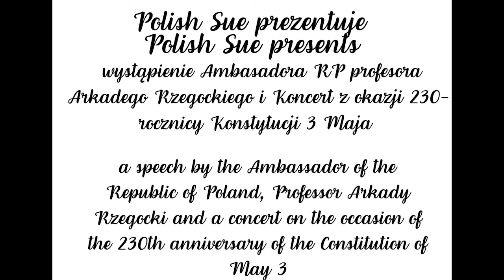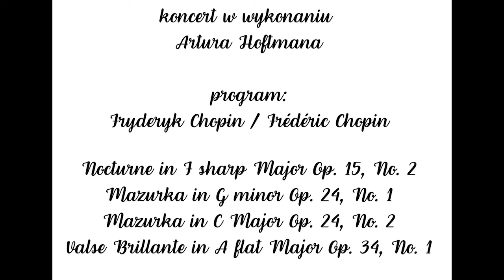Celebrations of the 230th Anniversary of the Polish Constitution of 3 of May .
Polish Sue welcomes you to celebrate the 230th Anniversary of the Polish Constitution with a speech from His Excellency Ambassador of the Republic of Poland to the United Kingdom professor Arkady Rzegocki followed by Frederic Chopin's Concert by Artur Haftman.
We hope you enjoy the Polish 3 May Constitution Day !

Iwona Golińska
Polish Sue President

Polish Sue zaprasza Państwa na obchody 230-lecia Konstytucji RP rozpoczęte przemówieniem Jego Ekscelencji Ambasadora RP w Wielkiej Brytanii prof. Arkadego Rzegockiego, a następnie Koncertem utworów Fryderyka Chopina w wykonaniu Artura Haftmana.
Życzymy udanych obchodów Święta Konstytucji 3 Maja!

Iwona Golińska
Prezydent Polish Sue

Program koncertu Chopinowskiego:

Nokturn Fis-dur op. 15, nr 2
Mazurek g-moll op. 24, nr 1
Mazurek C-dur op. 24, nr 2
Valse Brillante As-dur op. 34, nr 1

The Chopin Concert Programme :

Nocturne in F sharp Major Op. 15, No. 2
Mazurka in G minor Op. 24, No. 1
Mazurka in C Major Op. 24, No. 2
Valse Brillante in A flat Major Op. 34, No. 1

Artur Haftman is an internationally acclaimed concert pianist who is highly praised for his creativity and musical sensitivity towards the works of Chopin by international music critiques. "I don’t believe I’ve ever heard a young pianist in concert whose sound and initial attacks were as lovely and rounded as that of the Pole Artur Haftman. Maybe only Murray Perahia 40-plus years ago was as ear-opening. “ - David Moran from The Boston Musical Intelligencer. Born in Stargard, Poland, Artur was highly influenced by his mother, Marzena Haftman, who was also a pianist. He began playing piano at the age of six with Ewa Kubiak-Kubacka and Jolanta Reszelska and made his début performance with Stargard Philharmonic Orchestra at the age of eight. Since his debut with the orchestra, Artur has received numerous awards in international competitions such as the First prize in the Category Virtuosite II in Concours International De Piano Paris – ST. Maur Des Foses and the prize from the publishing house Combre in Paris (2006), First prize at 7th JuliuszZarębski International Music Competition in Łomianki/Warsaw (2007), First prize at the 18th National Competition for Young Pianists in Koszalin (2009), First prize at the 7th International Chopin Competiton in Narva – Estonia (2010), First prize at 19th International Fryderyk Chopin Piano Competition for Children and Youth in Szafarnia (2011), First prize at 16th International Piano Festival in Druskininkai in Lithuania (2011), First prize at 18th International Piano Competition in Palma de Mallorca (2011), First prize at International Chopin Piano Competiton in Rzeszów (2012), First prize at International Music Competiton “Musicaclassica” in Moscow, First prize at International Chopin Competition in Sulechow (2012), Gold Parnas” (The grand prize) at International Piano Forum “Bieszczady bez granic” in Sanok (2013), Laureate title at 47th Polish Piano Festival in Slupsk (2013), Second prize at “Cesar Franck International Piano Competition” in Brussels (2014), Second prize at III International Piano Competition ”Villa de Xàbia ” (2015) Second Prize at III International Piano Competition ”Villa de Xàbia ” (2017), First Prize at Thomas Harris International Piano Competition in London, Recipient of Gary and Eleanor Brass Scholarship at Royal College of Music (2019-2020), Recipient of Carnwath Piano Scholarship - only pianist in the entire UK (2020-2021), and more. From 2013 to 2020, he studied at the Royal College of Music under Professor Dmitri Alexeev with the generous support of Gary and Eleanor Brass, Henry Wood Trust, Drake Calleja Trust, Talent Unlimited Musical Charity, the Hanna, and Zdzisław Broncel Charitable Trust and “Konfraternia Artystów Polskich.” Artur is currently based in London but he has a worldwide performing career. He has given solo recitals across the United Kingdom, Poland, France, Lithuania, Italy, United States, Slovakia, and Germany. In particular, 2018 saw the launch of his debut CD in London which sold thousands of copies internationally. His future plans include a Grand Solo Tour in China, Solo Recitals in the United Kingdom, and preparation for his next CD Launch